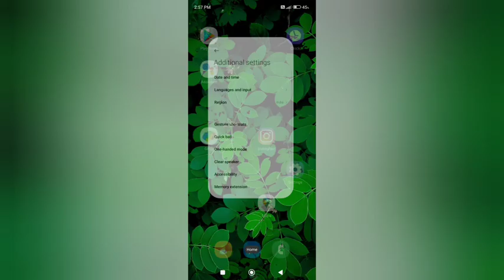Redmi Note 13 Pro 5G: set time automatically - How to off time auto mode on mi redmi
Redmi Note 13 5G: set time automatically - How to off time auto mode on mi redmi